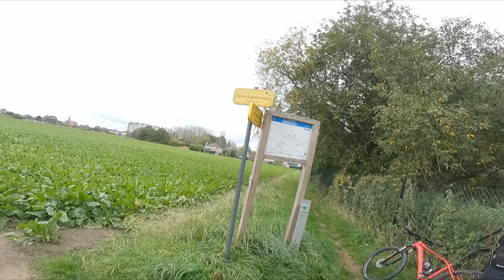ALTIJD LACHEN MET ONS OP DE FIETS 🤣 - Loran Vlog #632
Partners